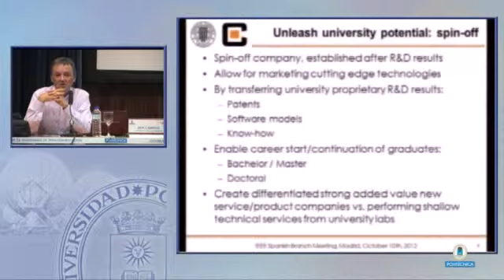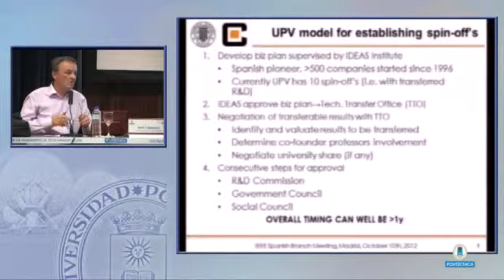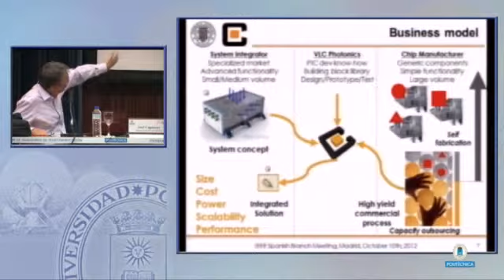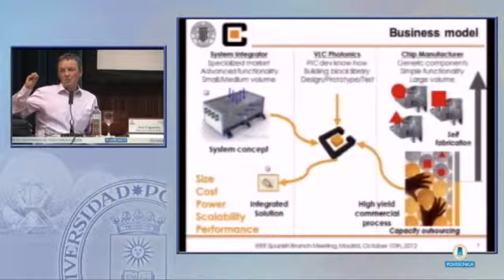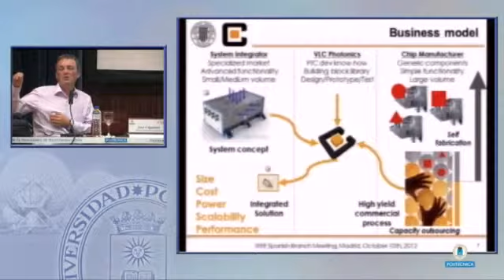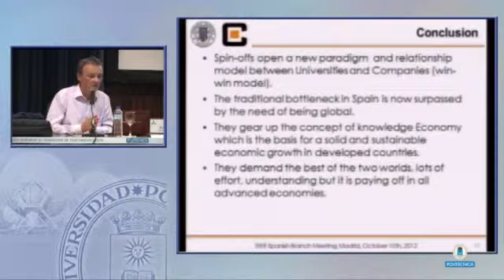Las relaciones entre la Universidad y la empresa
En esta ocasión el Premio ha sido concedido a la Universidad Politécnica de Madrid. Con este premio se quiere reconocer la histórica colaboración de la Universidad Politécnica de Madrid con la Sección Española de IEEE desde sus orígenes. Esta colaboración se ha plasmado en la cesión de un local en la ETSI de Telecomunicación, la colaboración de muchos de sus profesores en la directiva de la Sección, incluyendo varios Presidentes, a la colaboración inestimable en la organización del congreso internacional de historia, Histelcon 2010 y del congreso internacional de estudiantes SBC 2012 y al apoyo incondicional a las actividades del IEEE de los equipos de gobierno de la Universidad y en especial, de sus Rectores.